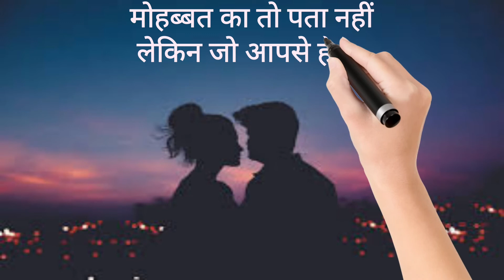मोहब्बत का तो पता नहीं hindi shayari #❤love hindi shayari love poetry New shayari Jan I LOVE YOU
hindi shayari
hindi shayari love
love shayari
love poetry
emotional status
emotional shayari
emotional video
shayari status

mohabat ka to Pata nahi
lekin jo aapase hai vo
aur kisi se nahi hai

created by

Kapil Sharma and
R.D.Sharma